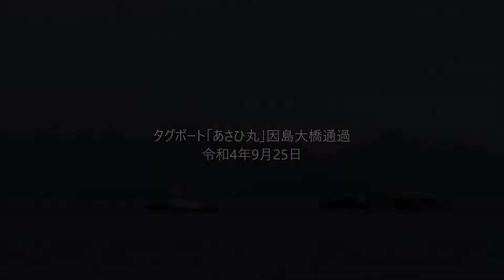タグボート「あさひ丸」因島大橋通過 令和4年9月25日